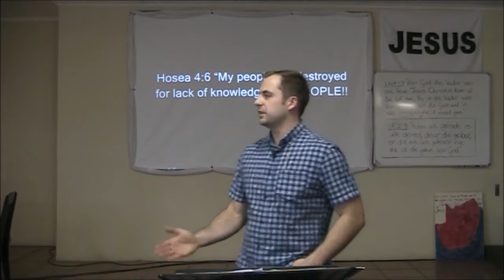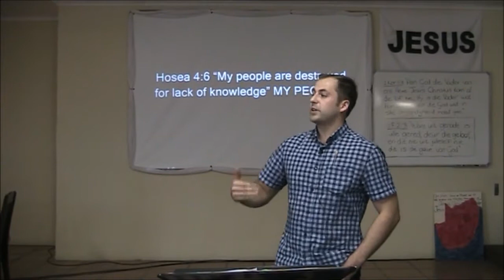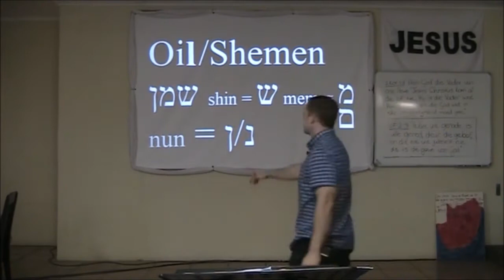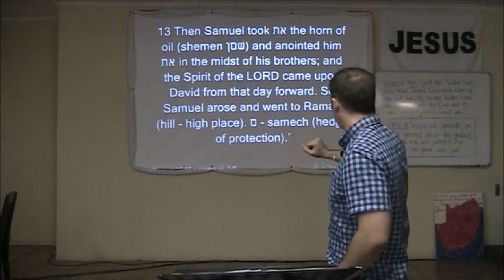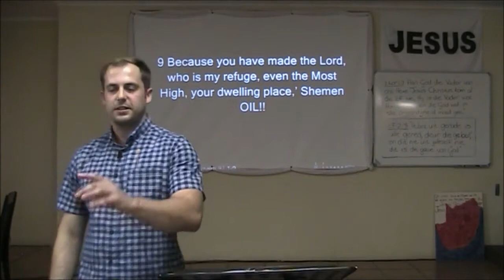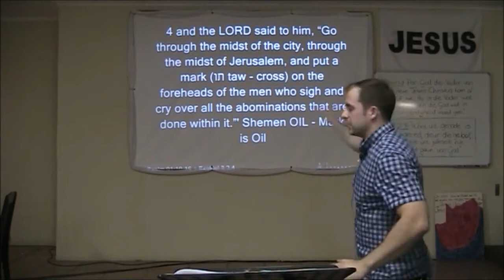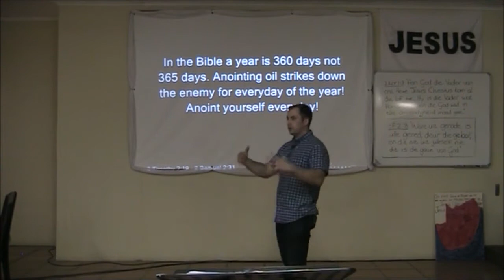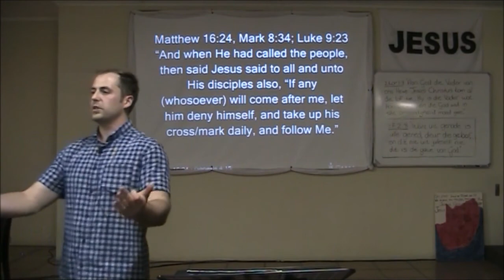Protected By God Everyday | Stand By Faith Daily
How often do you anoint yourself with the anointing oil?
1 Samuel 16:12 'So he (Samuel) sent and brought him (David) in. Now he was ruddy, with bright eyes, and good-looking. And the Lord said, “Arise, anoint him; for this is the one!” 13 Then Samuel took את the horn of oil (shemen שמן) and anointed him את in the midst of his brothers; and the Spirit of the LORD came upon David from that day forward. So Samuel arose and went to Ramah (hill – high place). ס – samech (hedge of protection).’

Psalm 91:1 'He who dwells/sits in the secret place of the Most High shall abide under the shadow of the Almighty. 2 I will say of the Lord , “He is my refuge and my fortress (home of eagle); My God, in Him I will trust.” 3 Surely He shall deliver you from the snare of the fowler And from the perilous pestilence. 4 He shall cover you with His feathers, And under His wings you shall take refuge (home of eagle – cherubim); His truth shall be your shield and buckler. 5 (24 hour protection) You shall not be afraid of the terror by night, Nor of the arrow that flies by day, 6 Nor of the pestilence that walks in darkness (body), Nor of the destruction that lays waste at noonday. 7 A thousand may fall at your side, And ten thousand at your right hand; But it shall not come near you. 8 Only with your eyes shall you look, and see the reward of the wicked. 9 Because you have made the Lord, who is my refuge, even the Most High, your dwelling place,’